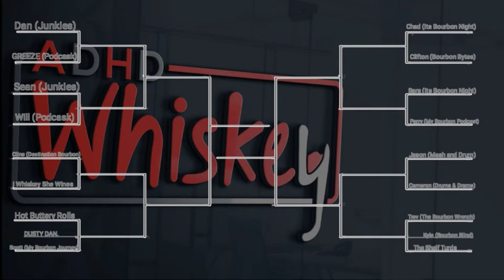BOURBON JUNKIES vs THE PODCASK! Matt Madness Whiskey Tasting Invitational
⬇️MERCH⬇️
ADHD WHISKEY SHIRTS!